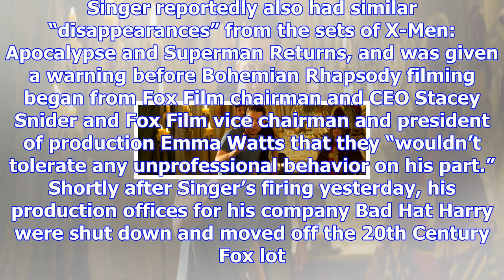Ousted bryan singer claims fox refused to allow him to care for ill parent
20th Century Fox announced last night that filmmaker Bryan Singer had been fired from directing the ...